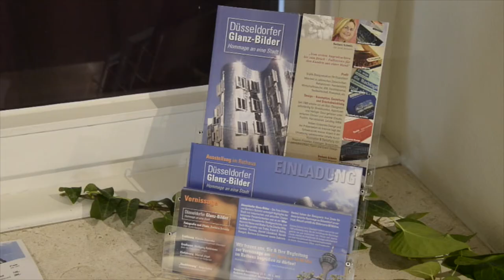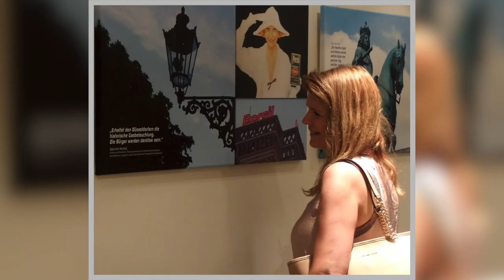Düsseldorfer Glanz-Bilder - Ausstellung von Barbara Schmitz ab 27.04.2017 im D-Rathaus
Düsseldorfer Glanz-Bilder - Ausstellung von Barbara Schmitz,  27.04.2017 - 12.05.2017 im Rathaus Düsseldorf